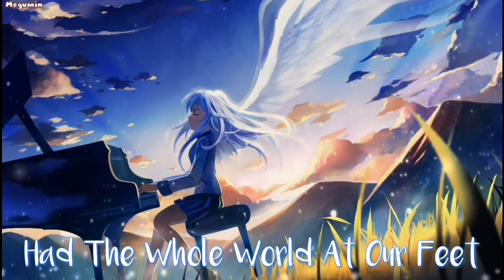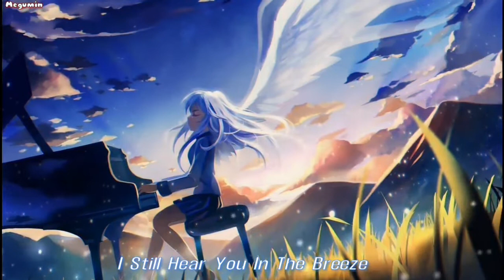✔ Nightcore - Monody ( Orchestral Remix ) ✔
*Sorry guys for not uploading for a while, it's because I'm so busy at school. I hope you'll understand.*

¥Song¥

-Monody ( Orchestral Remix )

¥Original Artist¥

-TheFatRat feat Laura Brehm

¥Orchestral Remix Artist ¥

-sJLs

¥Image¥

This video is not copyrighted so pls don't delete this YT. If you're the owner of one of the contents in this video including the image and the song used and you don't want it to be uploaded in my chanel pls send me an email and I will remove for less than two days...